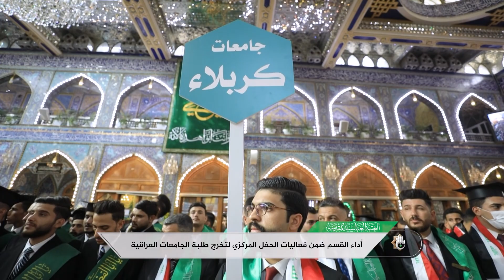أداء القسم ضمن فعاليات الحفل المركزي لتخرج طلبة الجامعات العراقية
احتضَنَ صحنُ مرقد أبي الفضل العبّاس(عليه السلام) عصرَ هذا اليوم السبت، أكثر من (1400) طالبٍ جامعيّ لترديد قسم التخرّج في حضرته المباركة، وذلك ضمن فعّاليات الحفلِ المركزيِّ لتخرُّجِ طلبةِ الجامعاتِ للعام الدراسيّ الحاليّ الذي تُقيمه العتبةُ العبّاسية المقدّسة احتفاءً بهم.

1- فيسبوك..
2- تويتر..
3- التليجرام..
4- الانستكرام..